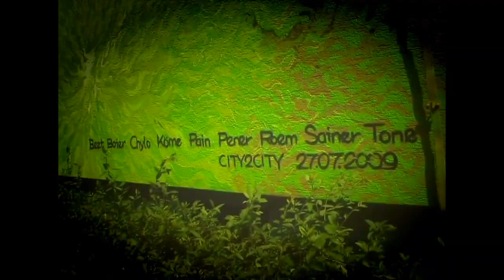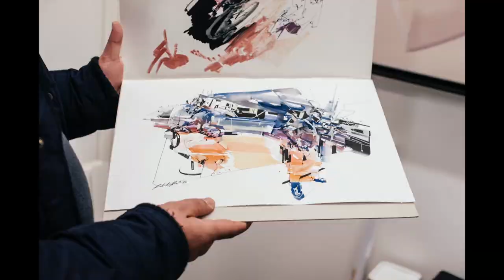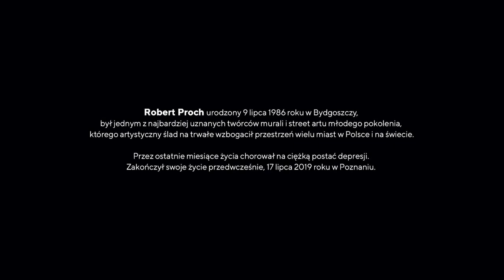PROCH - film dokumentalny o Robercie Prochu (1986-2019)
PROCH to film dokumentalny o Robercie Prochu (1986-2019) – twórcy uznawanego za jednego z najwybitniejszych przedstawicieli urban artu na świecie.

Malarz, grafik, street-artowiec, animator – sztuka Roberta Procha nigdy nie dawała się zamknąć w sztywnych ramach. Wymykała – i wciąż się wymyka – tradycyjnym formułkom, szufladkom i prostym kategoriom. To sztuka, która porusza, prowokuje, niepokoi i zachwyca równocześnie. Obok której nie sposób przejść obojętnie.
PROCH to opowieść o artyście, który zawsze był w ruchu. Który w swojej twórczości nie zatrzymywał się ani na chwilę. Którego sztuka podlegała nieustającej przemianie i który w poszukiwaniu tej zmiany i nowych form artystycznego wyrazu zatracał się bez reszty. Artyście, który kochał ryzyko i na swojej drodze nigdy nie szedł na kompromisy.
Ale przede wszystkim – PROCH to opowieść o człowieku. O mężu, o ojcu, o przyjacielu. O człowieku, którego poznajemy w słowach ludzi, którzy Roberta otaczali. Ludzi których kochał i którzy kochali jego. To opowieść o niezwykłym życiu, które skończyło się zbyt wcześnie…

Premiera filmu odbyła się 28 października 2022 w Kinie Orzeł przy Miejskim Centrum Kultury w Bydgoszczy.

tytuł: PROCH. Film dokumentalny o życiu i twórczości Roberta Procha.
reż. Bartek Eider
zdjęcia: Kuba Goździewicz
Projekt współfinansowany przez Miasto Bydgoszcz.